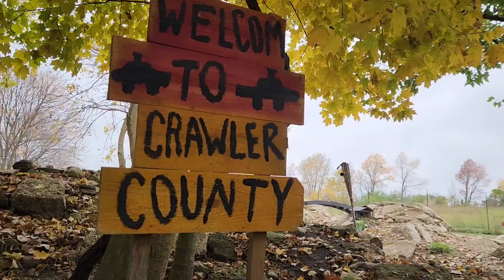Awesome TRX4 K5 hightrail upgrades. Under the hood at "World Class" Crawler County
taking Liz's traxxas trx4 k5 chevrolet blazer hightrail out to Crawler County for another episode of under the hood.